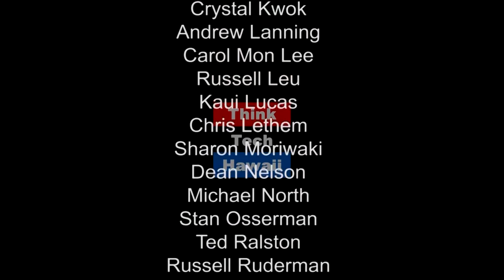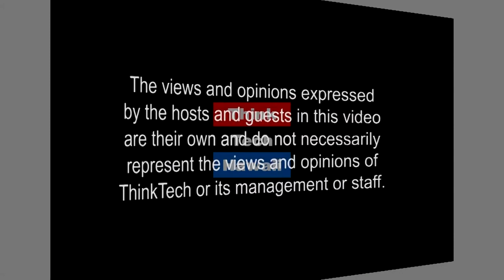Part II: Support for Public Education or Misguided Public Policy? (Talk Story)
Investment Property Tax to Fund Public Education

This week on Talk Story, Cory Rosenlee, Executive Director, Hawaii School Teachers Association, joins John Waihee to discuss supporting authorizing the State to tax investment property to fund public education.  The host for this episode is John Waihee.  The guest for this episode is Corey Rosenlee.